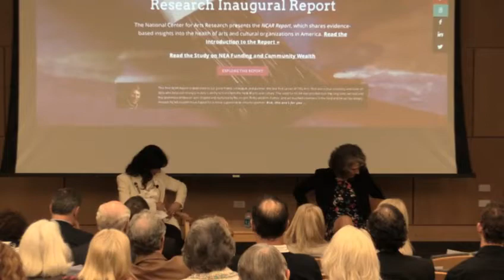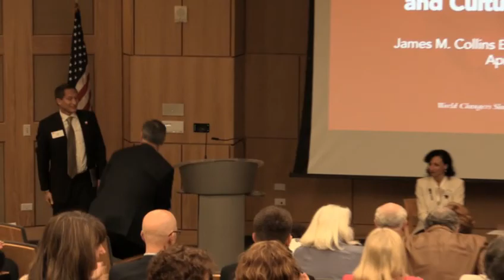Transforming Arts & Culture Nationwide—National Center for Arts Research—April 17, 2014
Join SMU from Dallas, Texas as they present the conversation Transforming Arts and Culture Nationwide livestreaming on the global, commons-based peer produced HowlRound TV network at howlround.tv on Thursday, April 17 at 4pm PDT/ 6pm CDT/ 7pm EDT/ 23:00GMT.

SMU President R. Gerald Turner and Dallas Mayor Mike Rawlings will welcome Kate D. Levin, Inaugural fellow of the National Center for Arts Research (NCAR) at SMU and former commissioner of the New York City Department of Cultural Affairs.

Moderator: Zannie Voss, director of NCAR and chair and professor of arts management and arts entrepreneurship, SMU Meadows School of the Arts and SMU Cox School of Business.

In Twitter, use NCARfellow and follow @artsresearch.